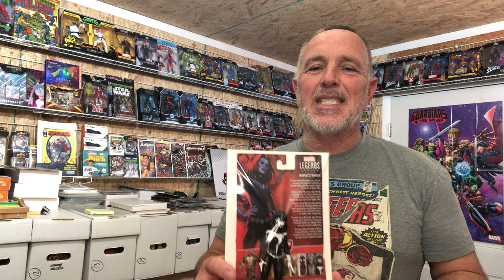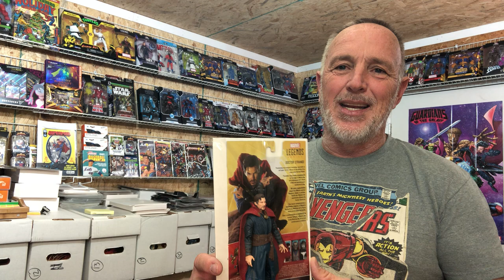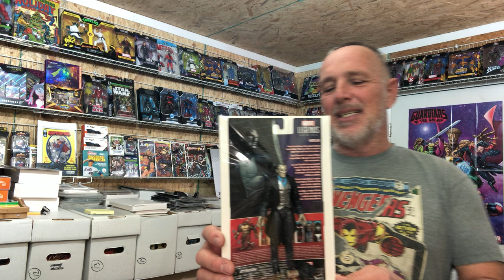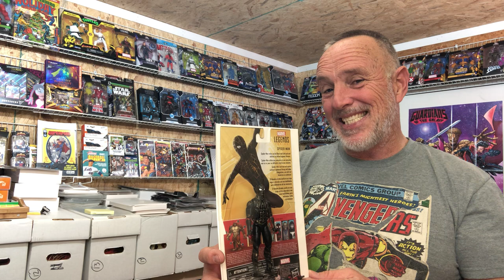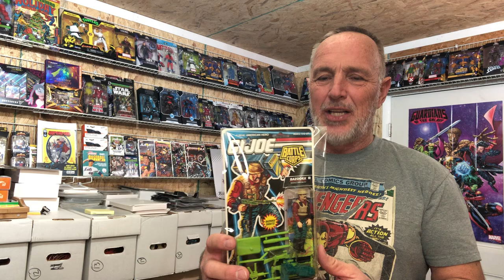Ep 70 Marvel Legends & G.I. Joe Top 10 Hot Action Figures Battle Corps Bazooka vs Marvel’s Armadillo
Toy Hunter Tony Top 10 Hot Action Figures from the week of 2/18/22 Featuring Marvel Legends Armadillo BAF Series with Loose Shriek, J. Jonah Jameson, Miles Morales, Spider-man Black and Gold Suit, Doctor Strange, Morlun and The Build A Figure Armadillo! Rare Key G.I. Joe Figures From the Battle Corps Line.